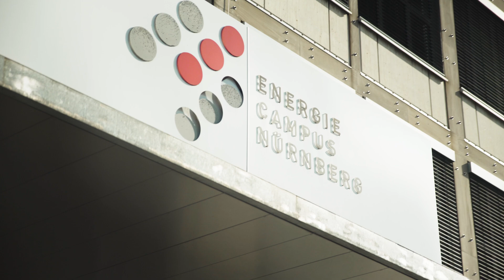FAUinsights - Technologien für eine solare Welt [FAUscience]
FAUinsights – Große Themen der Zukunft intensiv beleuchtet.
Photovoltaik trifft Wirtschaft – Forschung trifft Praxis.

Wie funktioniert eine solare Weltwirtschaft? Sind Landwirte in der Zukunft Lebensmittelhersteller und Stromerzeuger zugleich? Wie kann der Wege zur photovoltaische Grundversorgung realisiert werden?
Zukünftige Photovoltaik-Technologien bringen für Forschung und Wirtschaft neue Herausforderungen und Chancen mit sich.
In der gemeinsamen Vortragsreihe der FAU und des EnCN diskutieren Expertinnen und Experten über das Thema Photovoltaik und wohin die Reise geht.

FAUinsights - Big topics of the future intensively illuminated.
Photovoltaics meets business - research meets practice.

How does a solar global economy work? Will farmers in the future be food producers and electricity generators at the same time? How can the path to basic photovoltaic supply be realized?
Future photovoltaic technologies will bring new challenges and opportunities for research and industry.
In the joint lecture series of the FAU and the EnCN, experts will discuss the topic of photovoltaics and where the journey is heading.